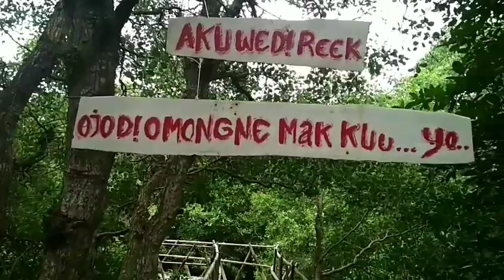Ternyata ada menara kembar di kawasan konservasi mangro Cemara cinta di Cawang Wringin putih Muncar